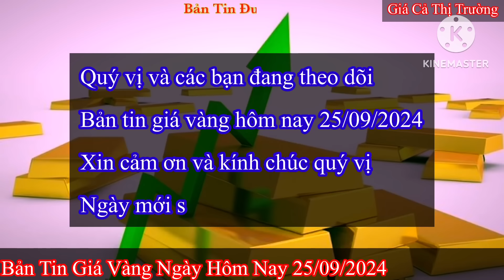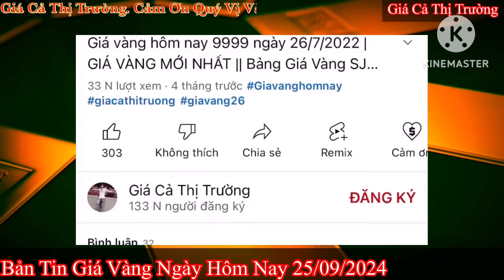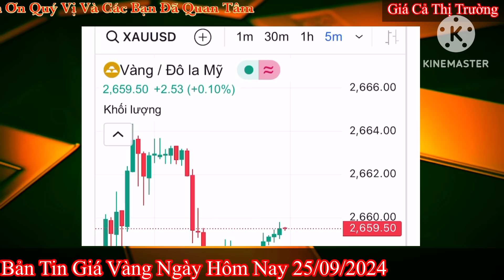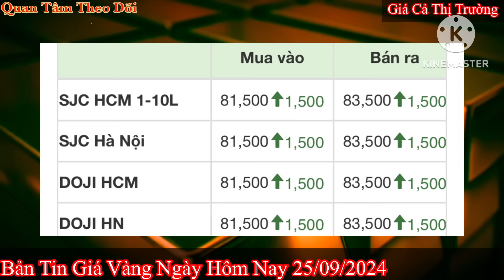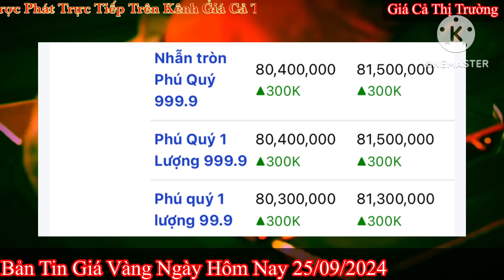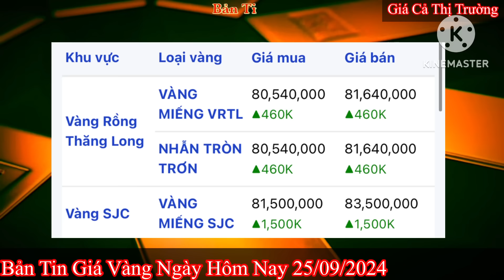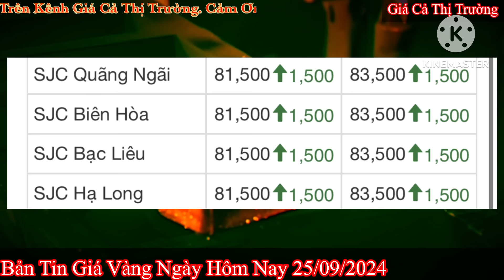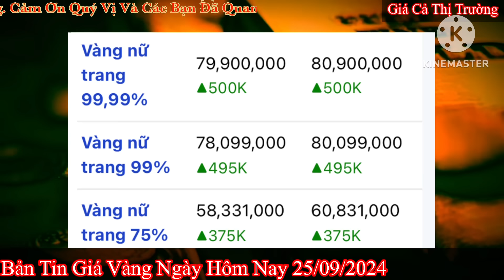Giá vàng hôm nay 9999 ngày 25/9/2024 | GIÁ VÀNG MỚI NHẤT || Xem bảng giá vàng SJC 9999 24K 18K 10K